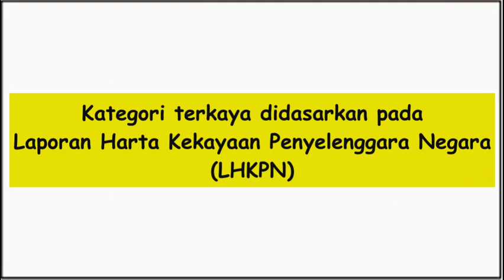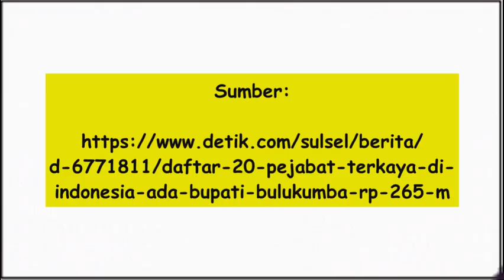10 Pejabat Terkaya di Indonesia 2023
10 Pejabat Terkaya di Indonesia 2023